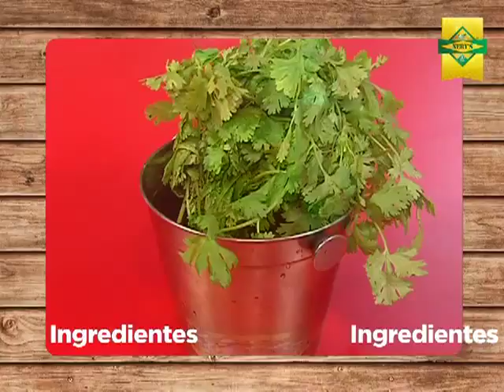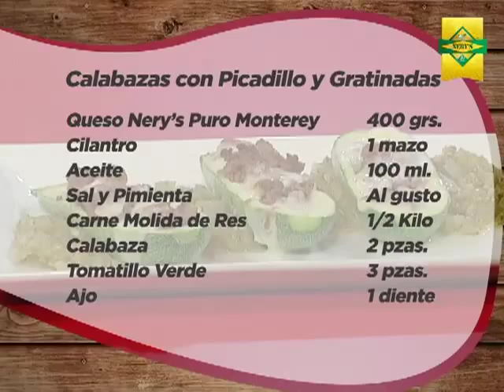Calabazas con picadillo gratinadas